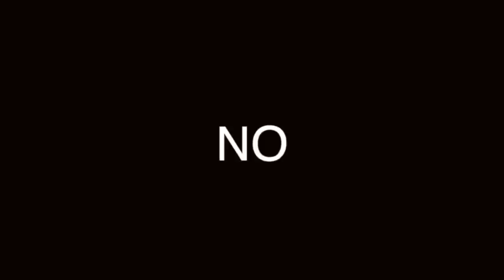CHICA ELEGANTE: ¿LAS SABE RECONOCER?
00:00 Inicio
01:10 Se Viste Para La Ocasión
01:24 No Usa Ropa Muy Holgada  Ni Muy Ajustada
01:38 No Usa Zapatos Que No Pueda Dominar
01:58 Usa Stilettos
02:19 Optan Por Ropa Discreta
02:42 Como Trata A Los Demás
03:00 Cierre

Visita nuestro sitio asociado de Amazon para productos de tu interés: